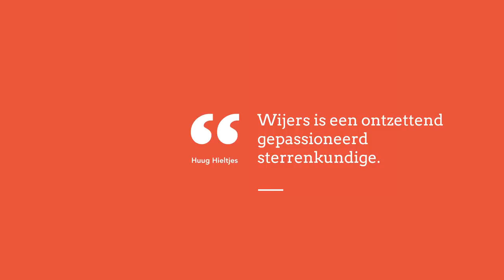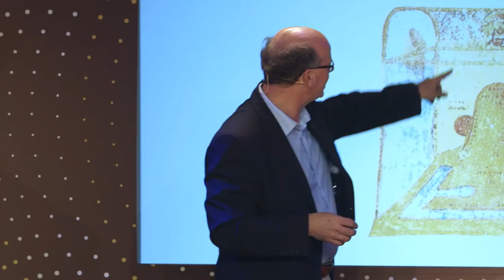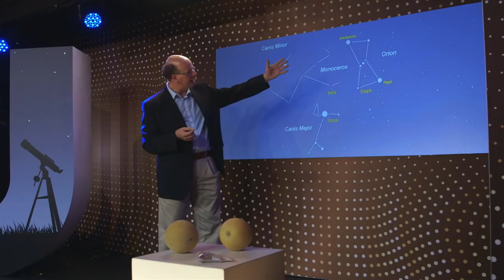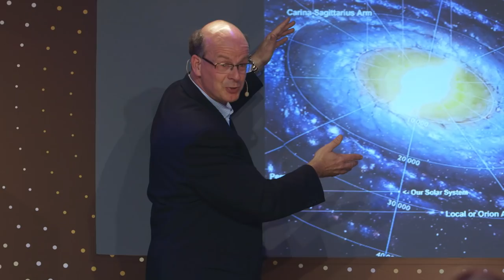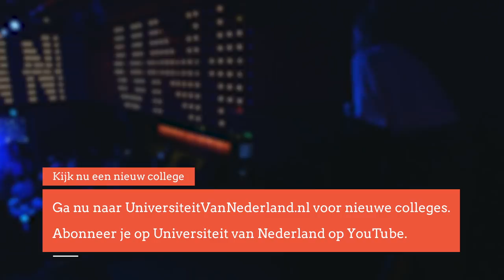Waarom zien aliens holbewoners als ze naar de aarde kijken? (1/5)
Kunnen we reizen in de tijd? Volgens professor Ralph Wijers hoef je daarvoor alleen maar naar een fonkelende sterrenhemel of een zonsondergang te kijken. De zon staat bijvoorbeeld 150 miljoen km van ons vandaan. Het licht van de zon heeft ruim acht minuten nodig om ons te bereiken. Dat betekent dus dat een zonsondergang altijd oud nieuws is!